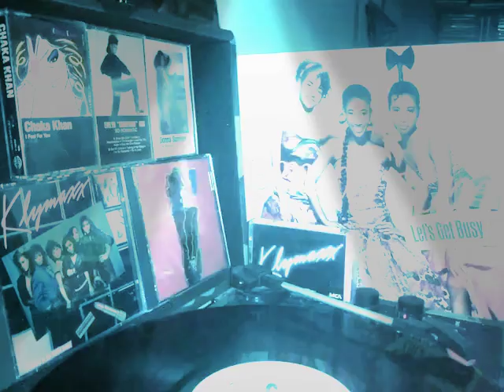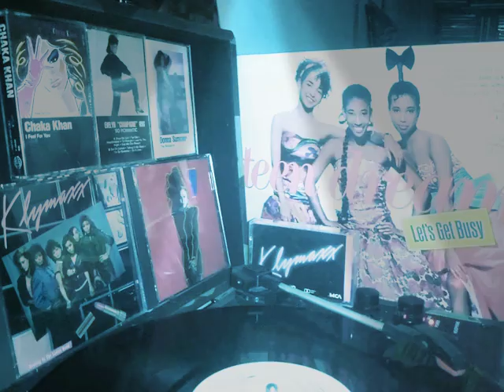teen dream let's get busy.